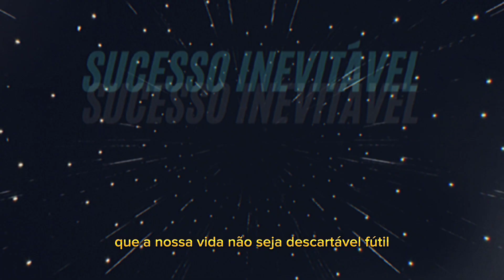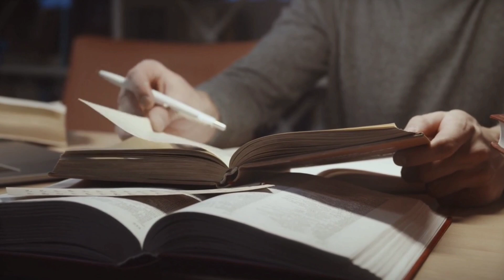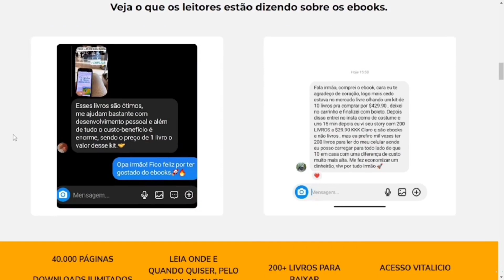ENTENDA PORQUE VOCE PRECISA TER CORAGEM NA VIDA |MARIO SERGIO CORTELLA MOTIVACIONAL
Já pensou em ter livros em seu celular ?
Kit  Ebooks Que Vão Mudar Sua Vida Financeira e Sua Mentalidade!
Assista também -